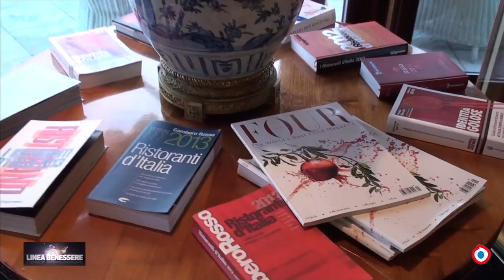Ore 17.00-OCCHIOTV: oggi andiamo a La Pergola.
LINEA BENESSERE: Come coccolarsi e rilassarsi in un grande albergo dotato di tutti i comfort.09/11/12